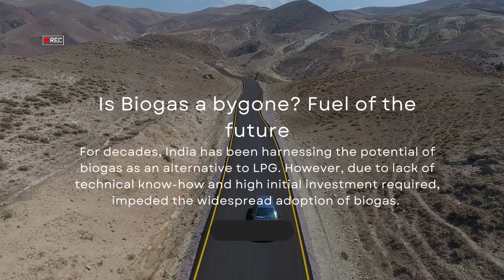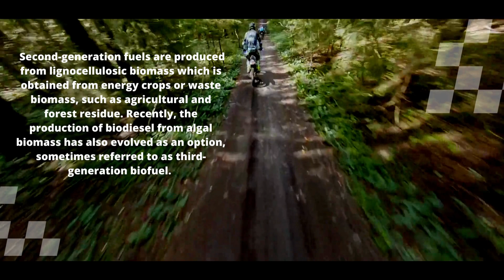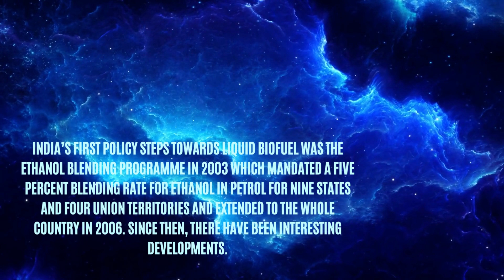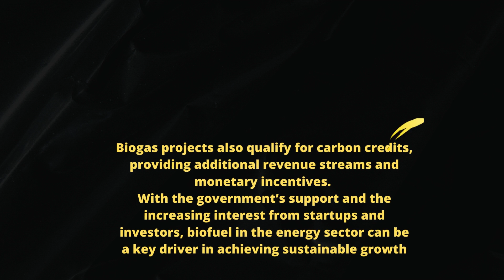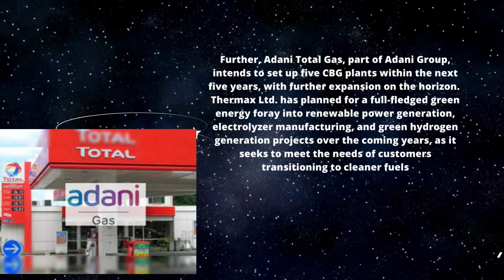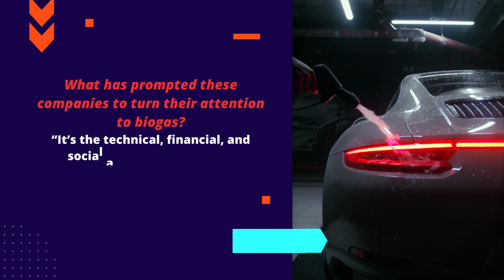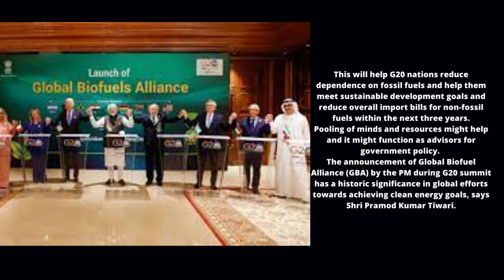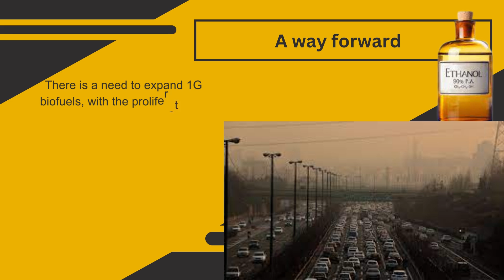Biogas Bygone or Boom?: Reliance, Adani Lead India's Push for Renewable Fuel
Biogas is a renewable energy source that is gaining traction in India, with major players like Reliance Industries and Adani Group investing heavily in the sector. This video explores the latest initiatives in the Indian biogas industry, and how they are poised to transform the country's energy landscape.

From Reliance Industries' plans to set up 100 CBG plants across India to Adani Group's Rs 20,000 crore investment in the renewable energy sector, the Indian biogas industry is on the cusp of a major boom. This video delves into the factors driving this growth, and what it means for the future of India's energy mix.

In addition to highlighting the investments from Reliance Industries and Adani, the video also discusses the government's role in promoting the biogas sector. The government offers subsidies for setting up biogas plants and provides financial assistance for research and development in the sector. These initiatives are helping to create a conducive environment for the growth of the biogas industry in India.

The video concludes by discussing the potential benefits of biogas for India. Biogas can help to reduce India's reliance on fossil fuels, improve waste management, and create jobs in the rural economy. As the biogas industry in India continues to grow, it is poised to play a significant role in the country's transition to a clean energy future.